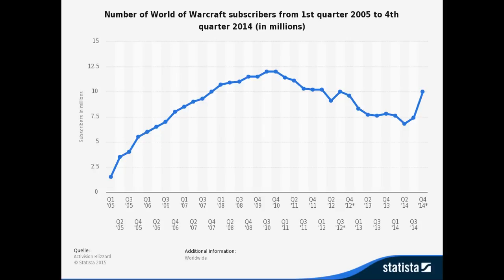Hot 5 in 5 - Hot 5 in 5 #23 | GAMING NEWS | Fallout 4 Reveal Coming, Oculus Rift Price, Assassin's Creed Reveal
Week 23 of Hot 5 in 5 has arrived! In this episode we talk about Bethesda revealing Fallout 4 next month at E3, Assassin's Creed Syndicate, WoW losing 3 million subscribers, pricing for the Oculus Rift, and Twitch blocking the Witcher 3: Wild Hunt

Hosts:
Ian
Charlie

Writers:
Ian
Charlie
Ivy